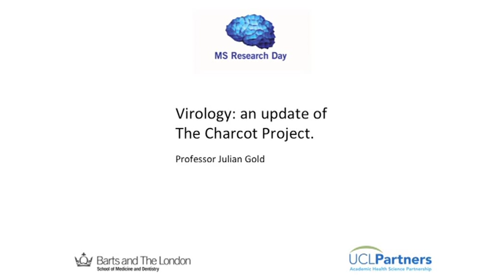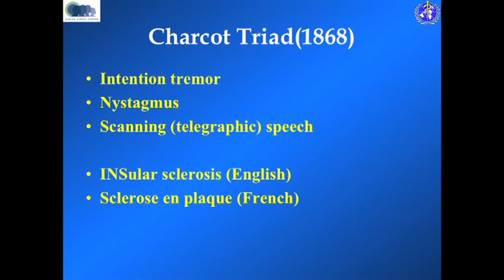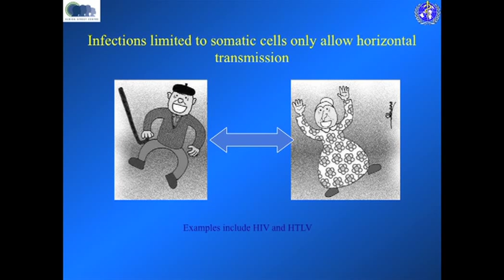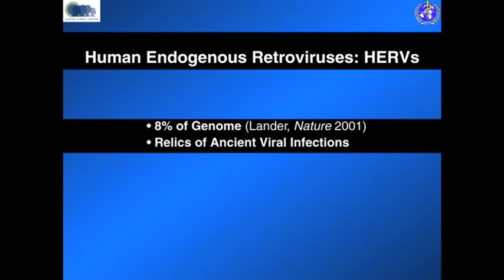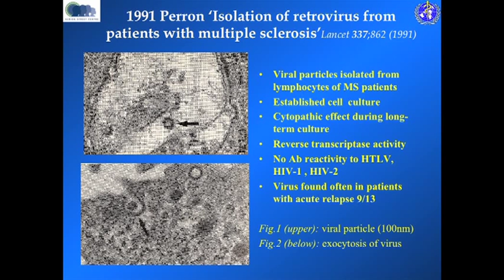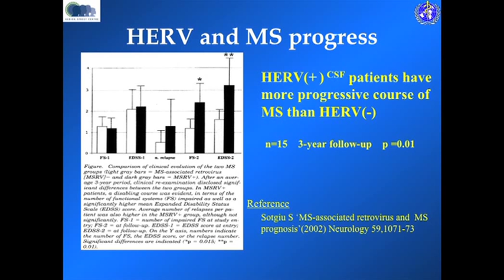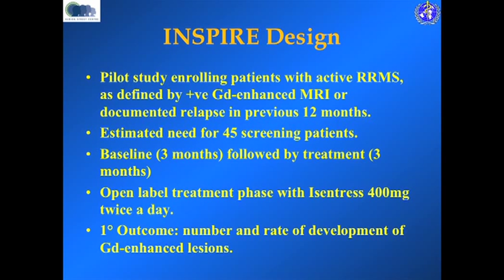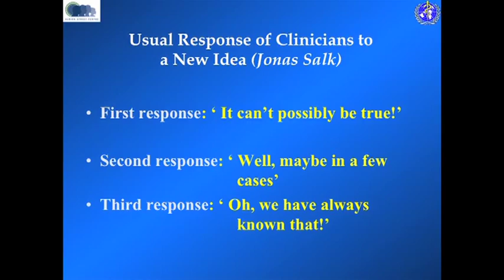Virology: an update of The Charcot Project - Julian Gold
Barts and UCLP Research Day 2013